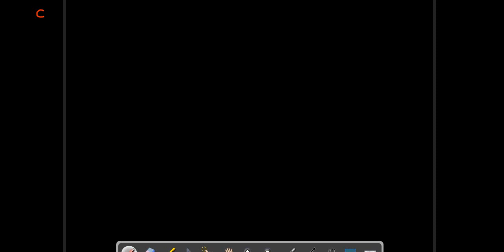digital_electronics#SR_latch # SR latch using Nor Gate ,latch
digital electronics SR latch
in this video SR  latch using nor gate is explained
this video is very helpful for gate ,Ese ,SSC Je
Digital Electronics: SR Latch working